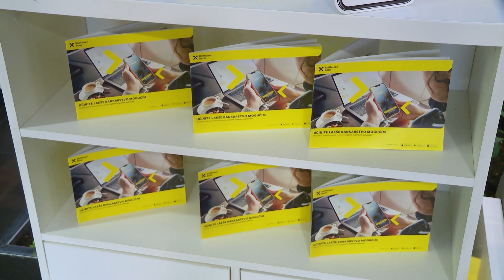Nagrađeni najvjerniji korisnici aplikacije Raiffeisen mobilno bankarstvo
Raiffeisen banka je obilježila 4. rođendan aplikacije Raiffeisen mobilno bankarstvo. Tim povodom banka je nagradila svoje najvjernije korisnike aplikacije.

Raiffeisen banka nastavlja ulagati u digitalizaciju te na taj način klijentima olakšavati svakodnevno poslovanje s bankom.